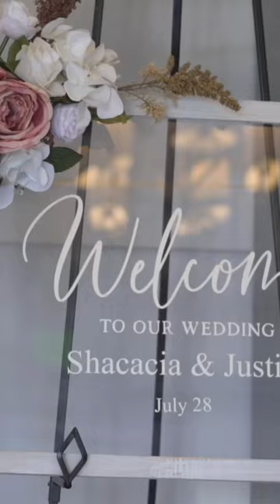Justin & Shacacia | Wedding Trailer | HBCU Love Story